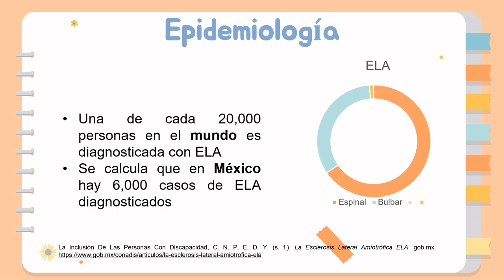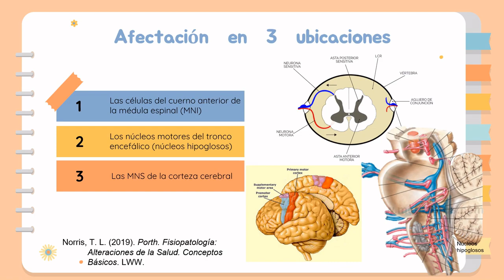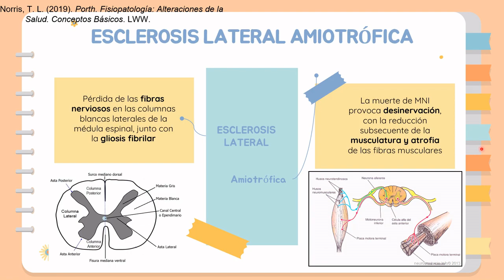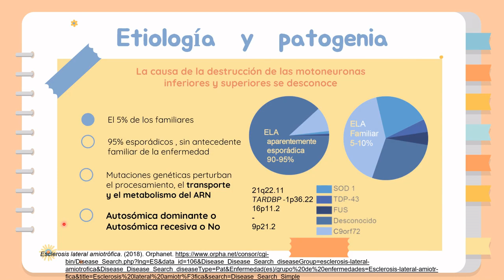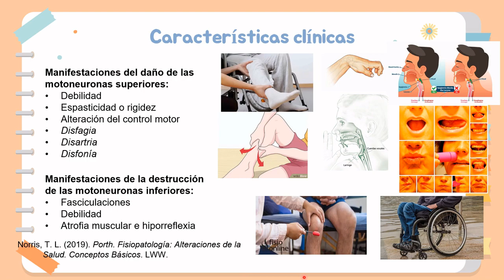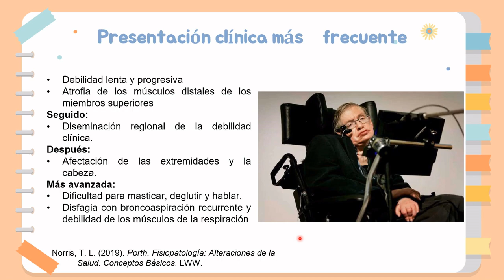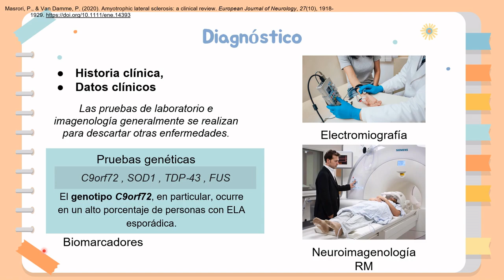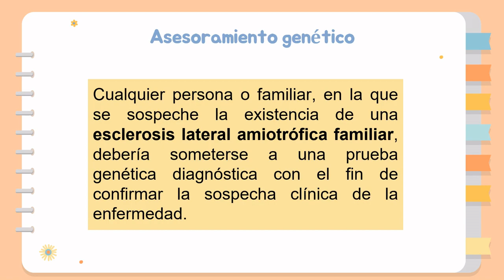Esclerosis lateral amiotrófica ELA